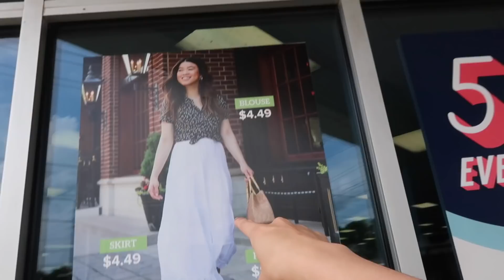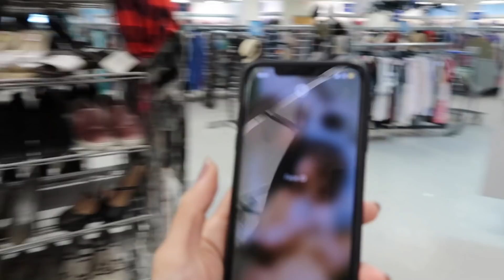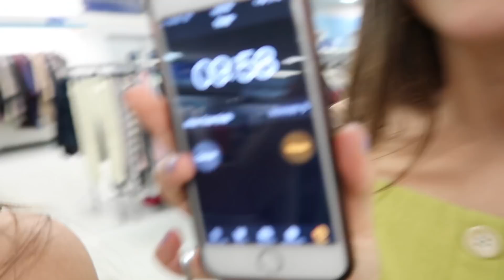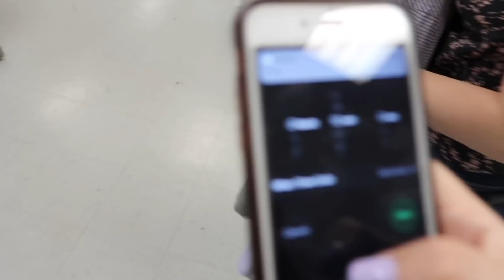10 MINUTE THRIFT CHALLENGE!!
This week we tried something a little different... a 10 Minute Thrift Challenge!!

MY BRAND ➭ LIKEYOU

The camera I use